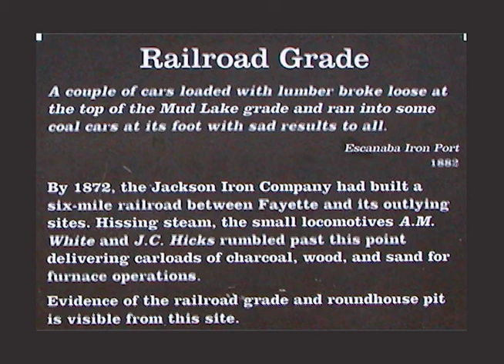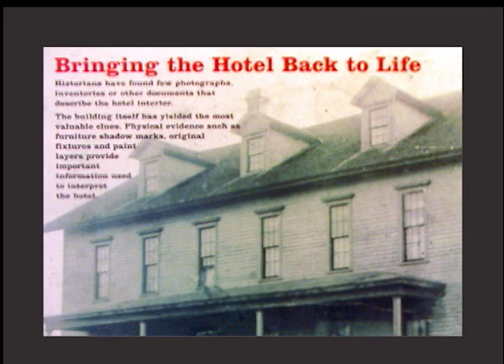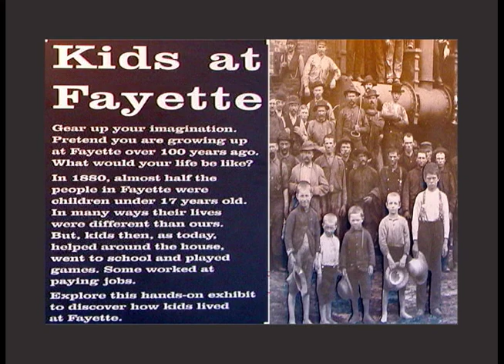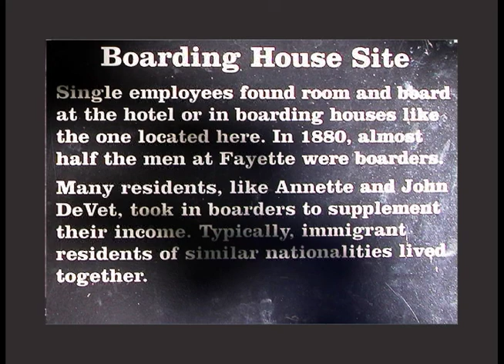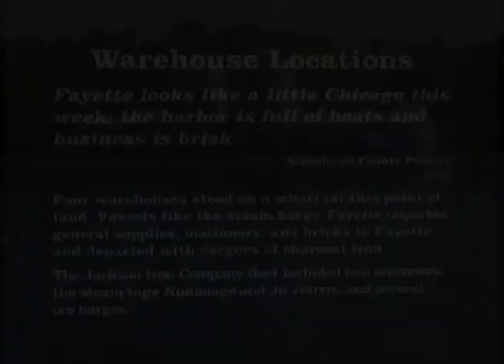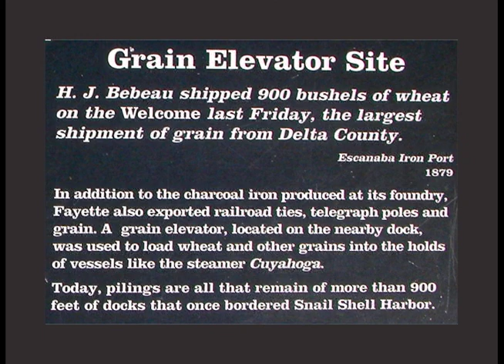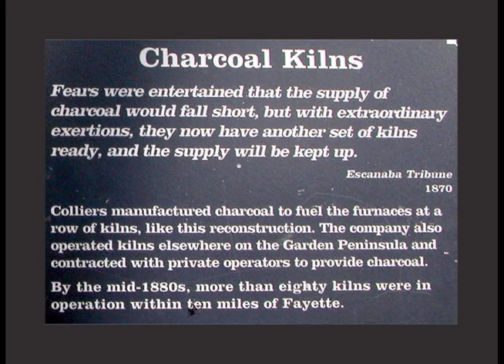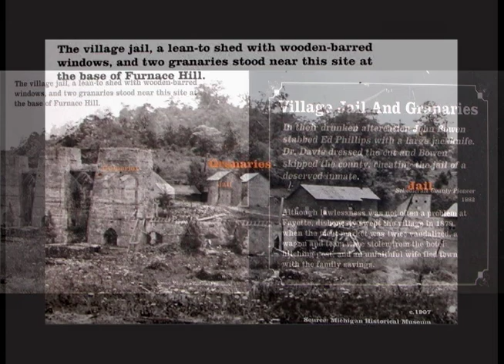Fayette, MI .. A Ghost town of the Past .. 2017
Fayette was once one of the Upper Peninsula's most productive iron-smelting operations.
Located on the Garden Peninsula at Snail Shell Harbor.

Fayette grew up around two blast furnaces, a large dock and several charcoal kilns after the Civil War.

Nearly five hundred residents, many immigrating from Canada, the British Isles and northern Europe, lived in and near the town that existed to make pig iron.